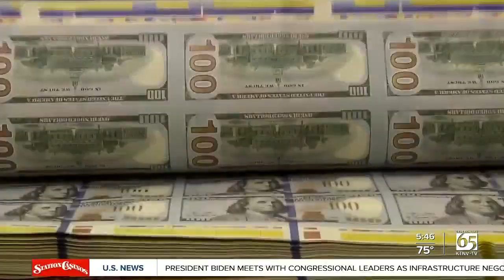Authorities recover $2B in stolen unemployment relief funds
The Secret Service says it recovered about $2B in stolen unemployment relief funds. Thankfully the money was returned to at least 30 states.